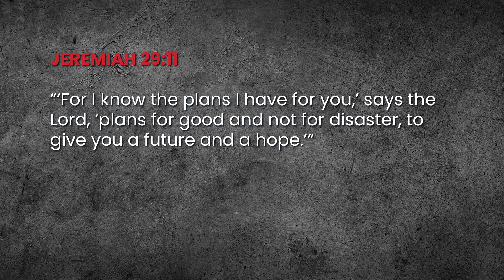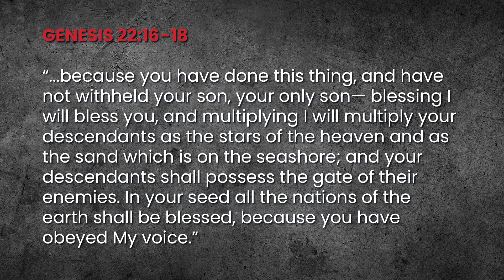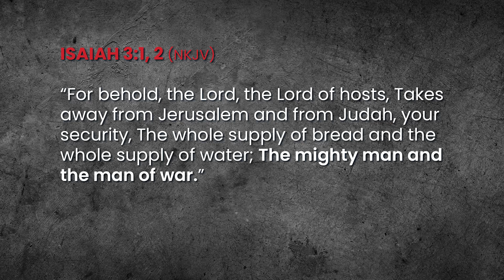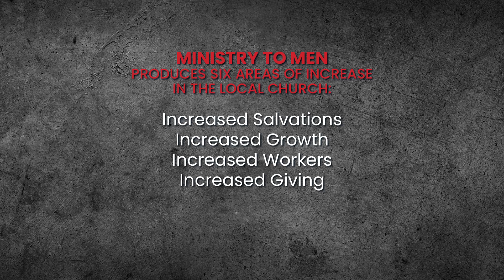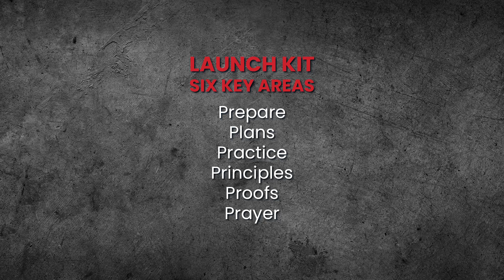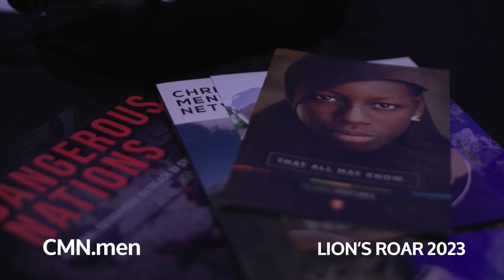CMN Monday Night Men-Strong Men Strong Church 0318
Monday Night Men Increase Series, Strong Men-Strong Chruch, Episode 2